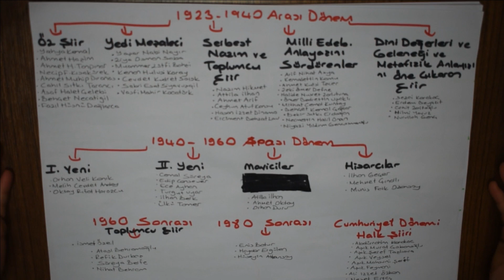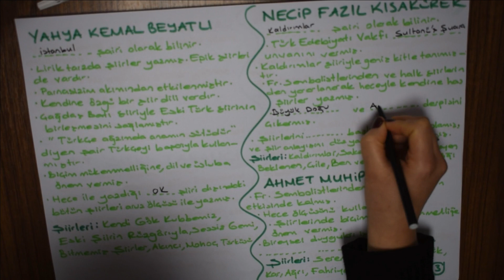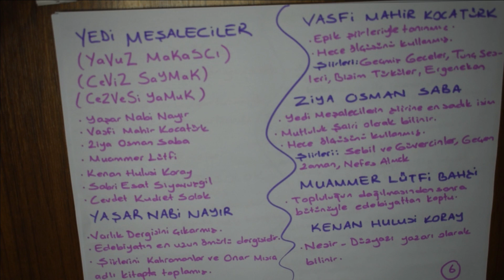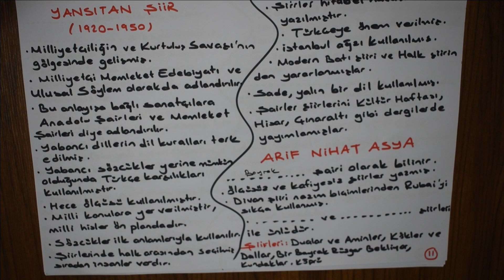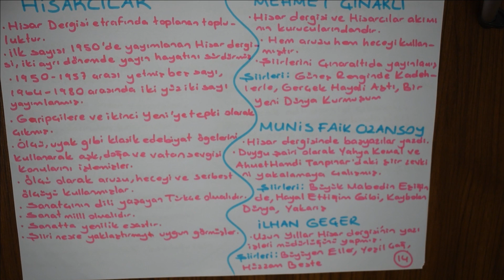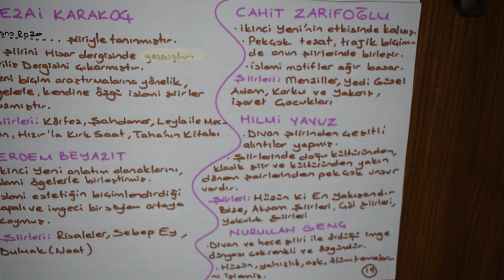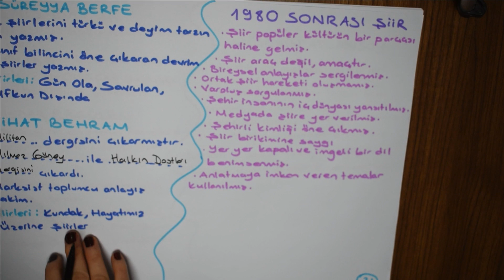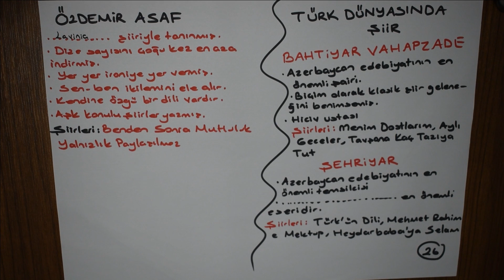ZEYTİNBURNU FİNAL 11.SINIF, 12.SINIF VE MEZUN SINIFI EDEBIYAT- CUMHURİYET DÖNEMİ TÜRK ŞİİRİ